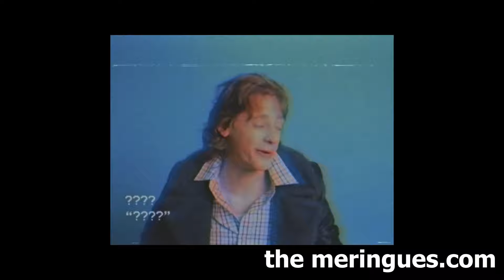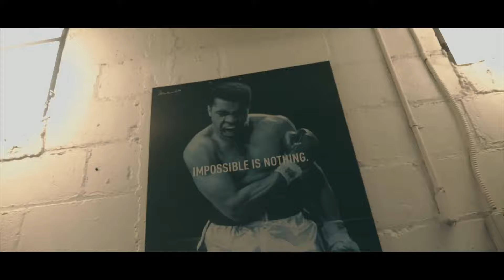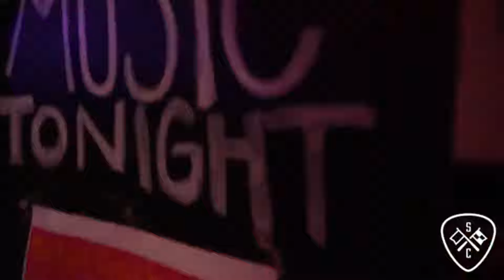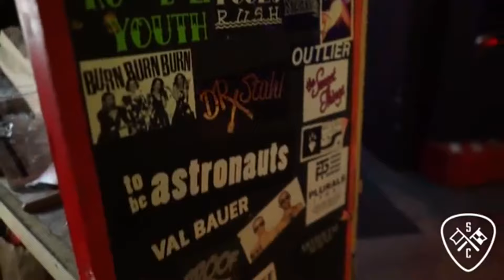Ed The Sock's New Music Nation - Yo Canada! - Episode 2 - Canadian Indie Music Videos!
Canadian icon Ed the Sock shines a light on independent musicians from coast to coast while interacting with interesting and offbeat people on the street. Special note: Mr. Duffy says Jesus is coming with 6 guys. Today!

Help Keep New Music Nation Going & Growing!

Here’s the Timestamps for the new show!

00:14 - Ed the Sock Segment #1
05:59 - Song #1 - “The Lottery” by The Meringues
10:59 - Ed the Sock Segment #2
14:02 - Song #2 - “Champs Chant” by N3S
16:25 - Ed the Sock Segment #3
17:24 - Song #3 - “Jamrock” by Evrlove Blake
20:40 - Ed the Sock Segment #4
22:36 - Song #4 - “The Darkness” by The Happy Failure
25:45 - Ed the Sock Segment #5
26:43 - Song #5 - “I Got a Heart” by Confusionaires
29:21 - Ed the Sock Segment #6
31:08 - Song #6 - “Deception of Reality” by Speed Control
34:47 - Ed the Sock Segment #7
36:31 - Song #7 - “Blood and the Dirt” by We Found a Lovebird